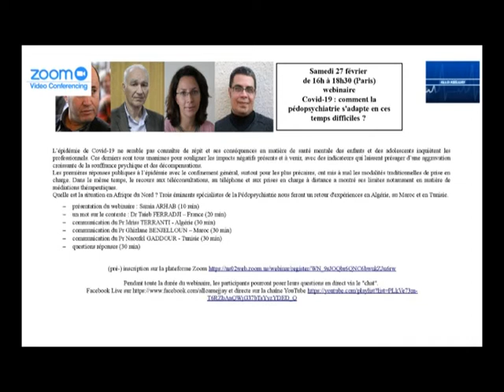PRESENTATION DU WEBINAIRE ET INTERVENTION DR TAIEB FERRADJI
Taïeb Ferradji est docteur en sciences humaines, pédopsychiatre, spécialiste en psychologie interculturelle, chef du service de pédopsychiatre 78I04 à l'hôpital Charcot dans les Yvelines